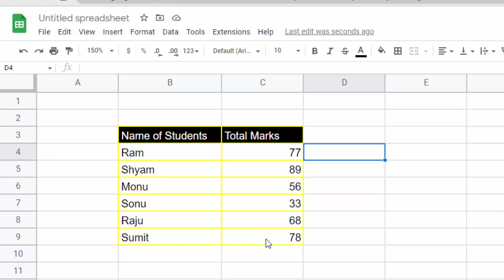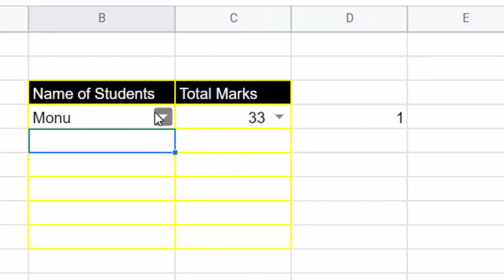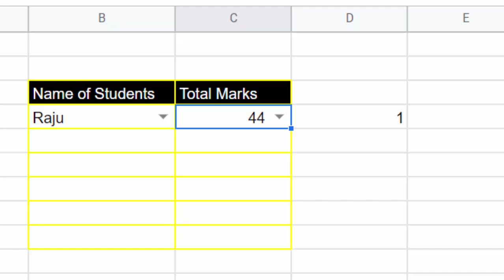Calculate Rank in Google sheet@COMPUTEREXCELSOLUTION